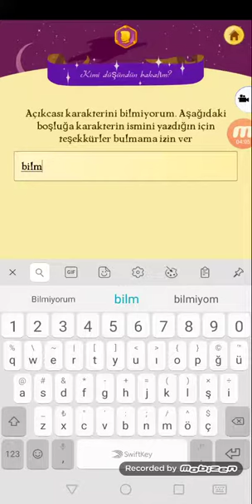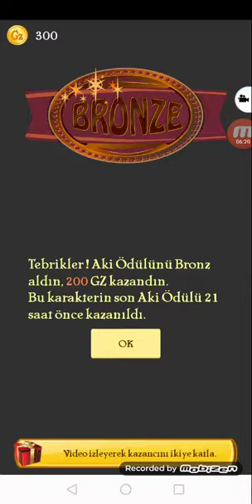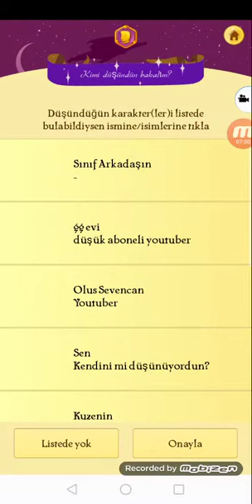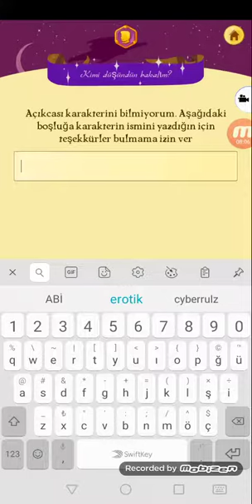Akinatör oynadık Kartel'y nin kanalı açıklamada link